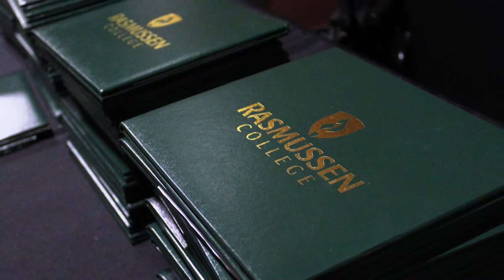Rasmussen College Grad Transitions from Teacher to Student to Become a Police Officer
On June 17, Rasmussen College student speaker and recent Law Enforcement graduate, Sara Ross, was able to present her Stole of Gratitude to her husband, Bob. The Stole of Gratitude is worn by Rasmussen College graduates during their commencement ceremony every year. After the speeches have been made and the caps are tossed, the proud graduates are welcomed to present their Stoles of Gratitude to someone who provided them with extraordinary help and support throughout their academic journeys.

Ross said having her family at graduation, “means the world to me; they’ve been there to support me all through this, and it’s a celebration not only for me, but also a celebration for them.” For Ross, this was not her first college graduation ceremony, but it was the first time she was able to say she followed her whole heart and realized a childhood dream.

See how Sara took the opportunity to follow her heart and attain the goals she had set for herself.